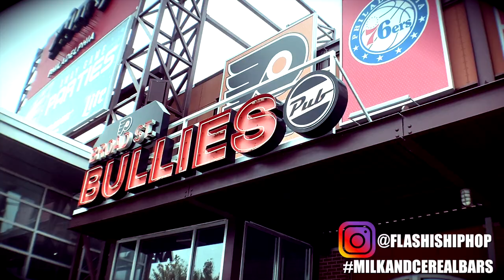FLA$H - Milk & Cereal Bars Freestyle #11 - The Truth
Saturday Morning Milk & Cereal Bars IGTV Series (MNCB)
Episode: The Truth
Release Date: October 26, 2019
Shot By: @PhenomEntertainment
Edited By: @Questgod